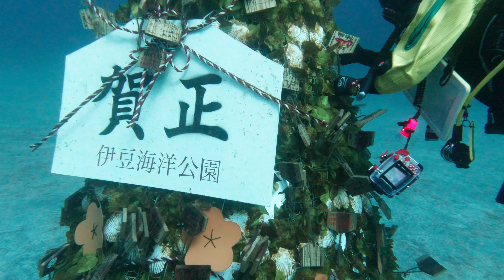DIVING LOG / 真冬の海洋生物の楽園 伊豆海洋公園 IOP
2020/1/4
撮影機材： OLYMPUS TOGHU TG-6